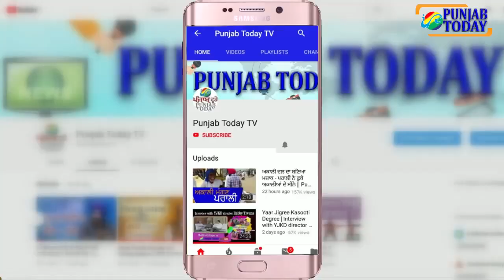संसद में सरकार पर भड़क उठे मनोज झा! Manoj Jha's Anger on Modi Government | Corona | Punjab Today TV